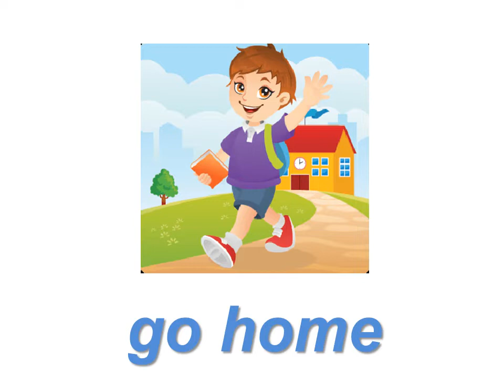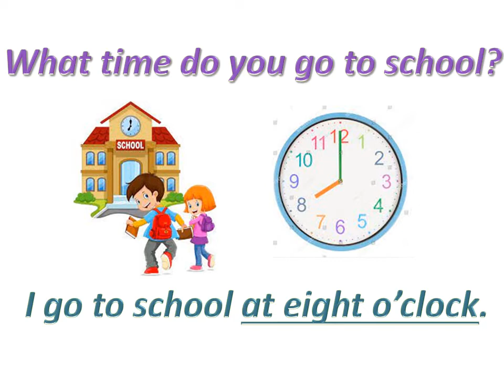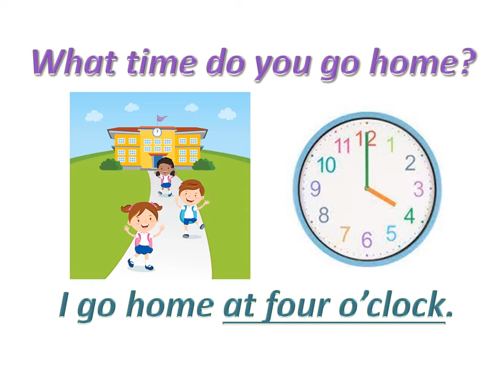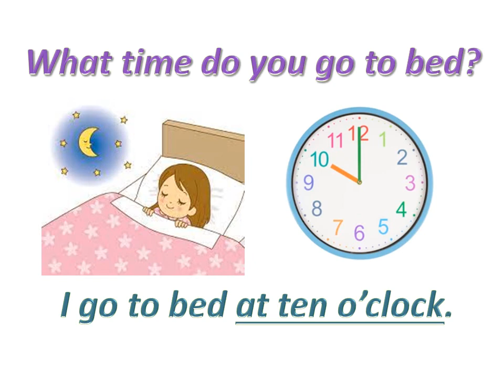what time do you get up